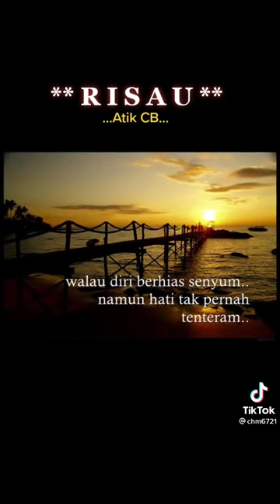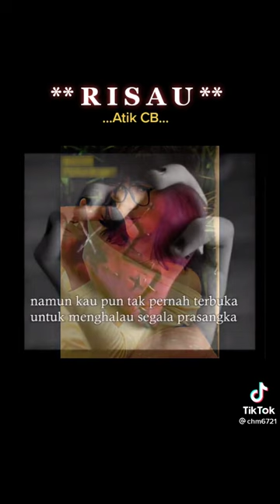seduluran sak lawase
JZ 13 DTT   YD 3 ECO